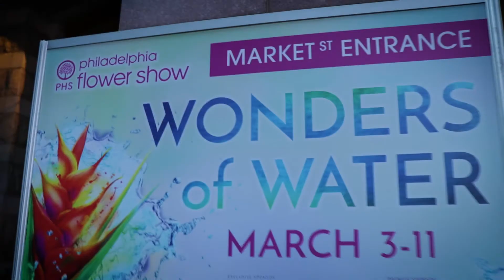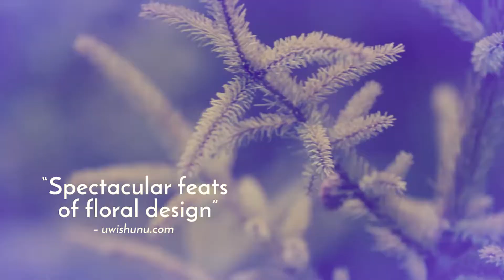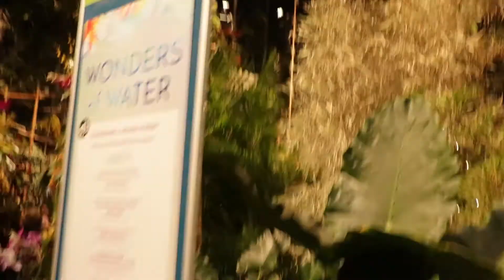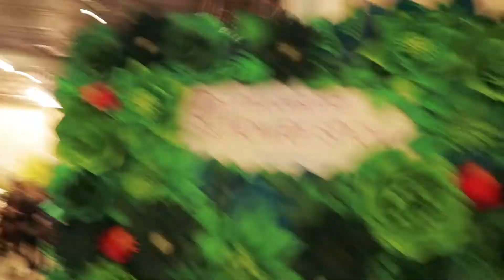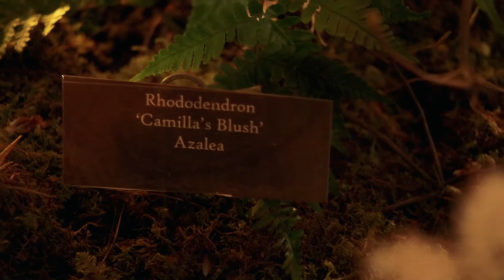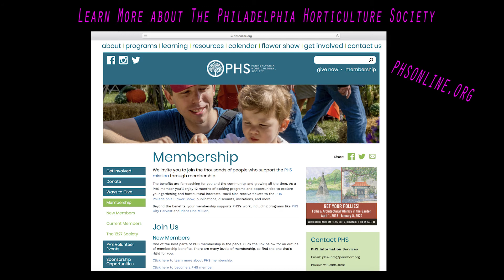PhillyCAM Youth Media @ The Philadelphia Flower Show!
We got to check out the Philadelphia Flower Show in March and it was magical!